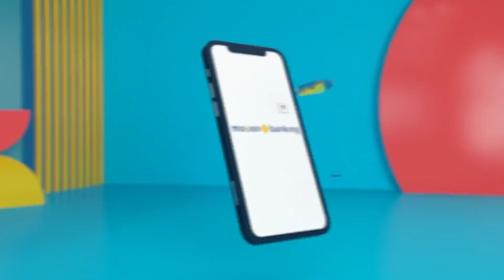REZEKI TIDAK KEMANA! DIBERI HANPHONE OLEH BAIM - BAPAU ASLI INDONESIA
Ada kebutuhan mendadak atau mau beli barang impian tapi ingin dompet tetap terkendali?

Yuk buka tabungan MotionBanking, bisa sekaligus ajukan pinjaman Kredit Pintar! Solusi untuk kebutuhan mendesakmu, dapat BONUS Rp 100 ribu khusus pengguna baru!

Jangan khawatir, MotionBanking dan Kredit Pintar telah terdaftar dan diawasi oleh Otoritas Jasa Keuangan (OJK).